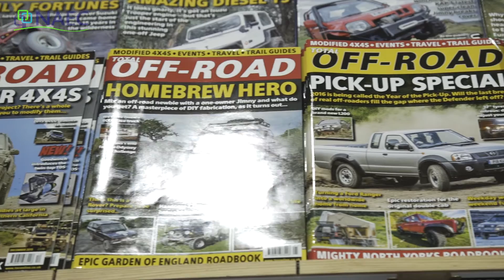NAEC Landrover 1080 W Logo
The Great British Land Rover Show, at the NAEC Stoneleigh